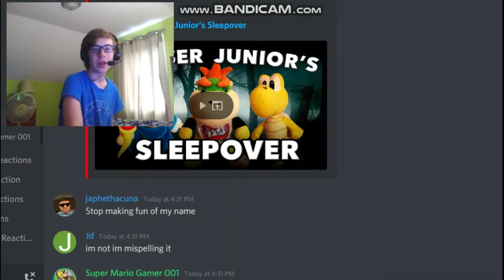SML YTP: The Stalker! Reaction!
-SMG001, 2020